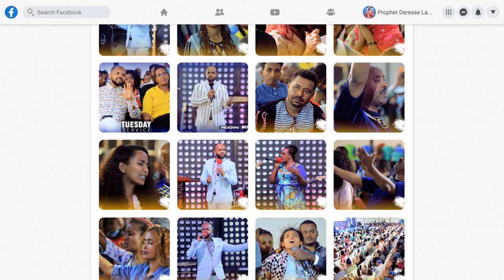እጅግ አስደንጋጭ_በአጥንቷ መጥታ_ወዲያው "ስጋ"የለበሰችው...The skeleton covered with flush "instantly" (shocking)